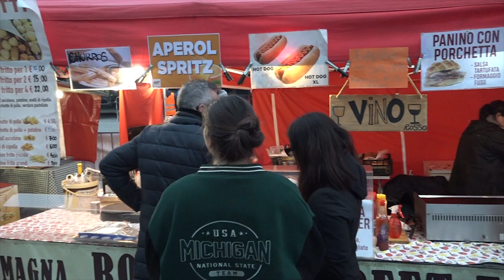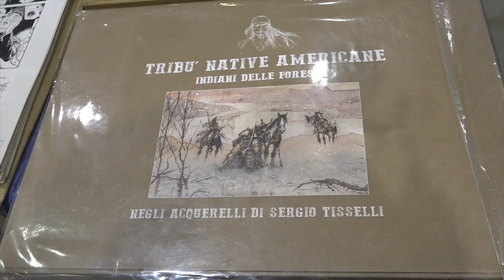Cibo, artigianato, hobby e sport: è tornato Passioni in Fiera. Spazio anche a dischi e fumetti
Dal food & drink al benessere, dal giardinaggio agli animali, dallo sport all’artigianato.
All'Arezzo Fiere e Congressi è tornato così passioni in Fiera, una manifestazione matrioska, che ha portato in città ben 10 fiere in una sola location.
Nel padiglione principale ci sarà una vera e propria fattoria in città.
All'Arezzo Fiere e Congressi spazio anche alla Fiera del Disco e del Fumetto usato e da collezione.